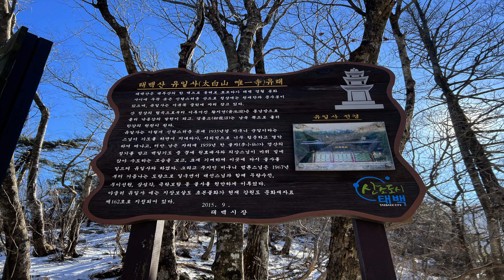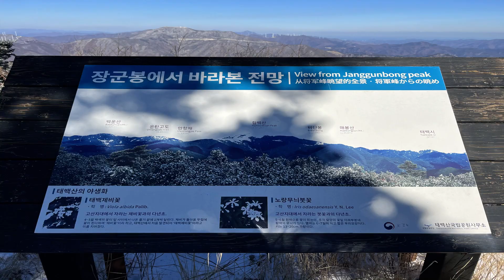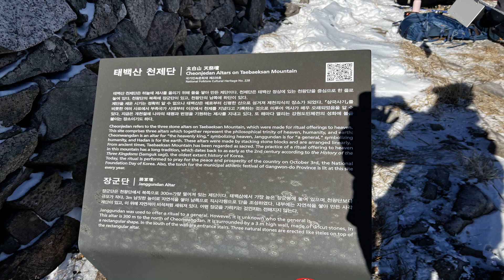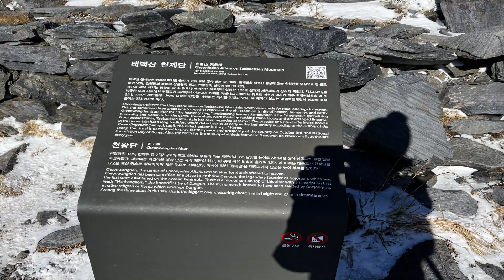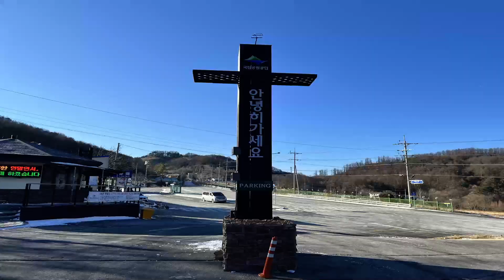[nss-등산-023] 강원 태백산